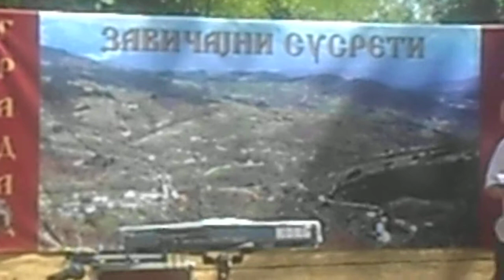PREDSEDNIK M.Z . GRADAC. PEROVIĆ MIROLJUB